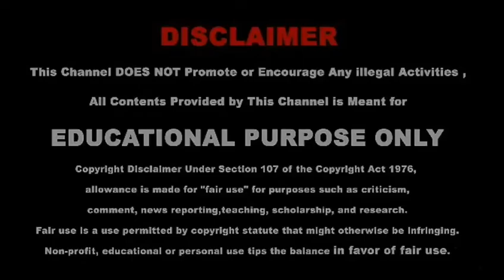Idea 19 ரூபாய் plan பத்தி தெரியுமா? | Idea 19rs plan | SK solution tech tamil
Idea 19ரூபாய் plan பத்தி தெரியுமா | idea 19rs plan

thank u